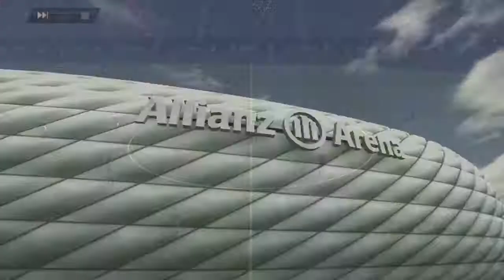Fifa 14 Pink Slips - David Luiz Wager Match VS CALLAX360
Hi guys it's Shade here, and welcome to my first ps4 video, and also my first fifa video, alot of these are on the way so I hope you really enjoy this, if you like the video please leave a comment below and subscribe to see more from me, as always thanks for watching and see you soon!